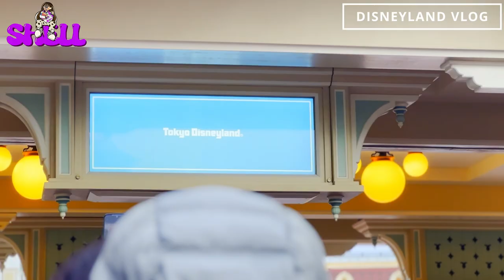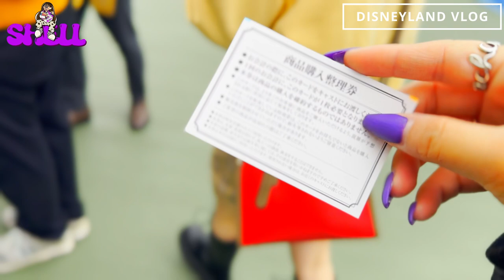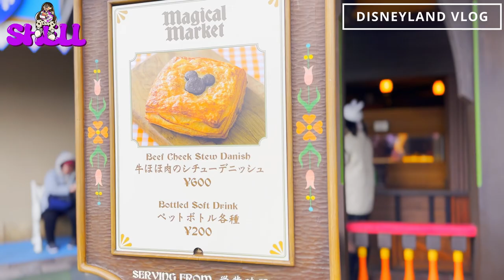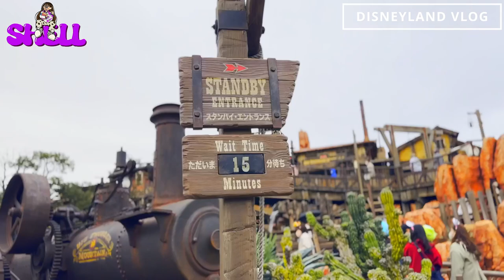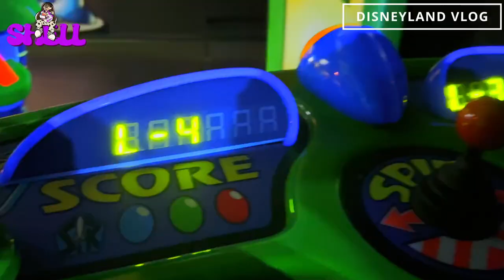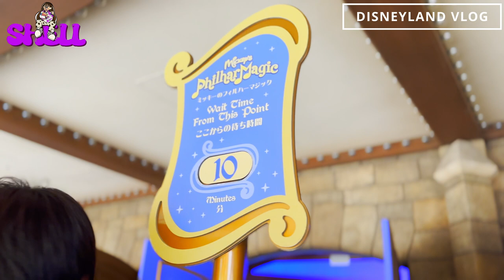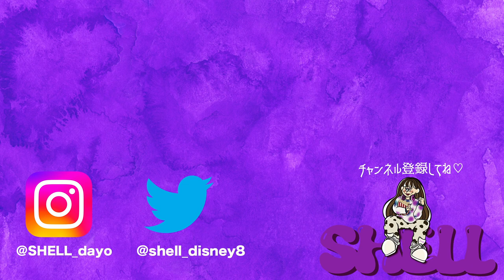【ディズニーランド】ディズニー好き2人による大満喫で最高のクリスマスディズニー🎄🎅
【かなぴーチャンネル】

【12月ライブ配信日程】
12/3
12/5
12/14
12/17
12/22
12/24
12/28

21:30〜スタートです💜🌹

ディズニー大好きシンガーのSHELL(シェル)です🌹💜
このチャンネルでは、自身のオリジナル曲や
ディズニーの楽しい動画をアップしています🪸
ディズニー！音楽！大好き🔥

○【大公開】"パートオブユアワールドをアースラが歌ってみた"の撮影裏側をお見せします！

○【全制覇なるか⁈】入場制限&ファストパス無しのディズニーシーで遊び尽くしてみた